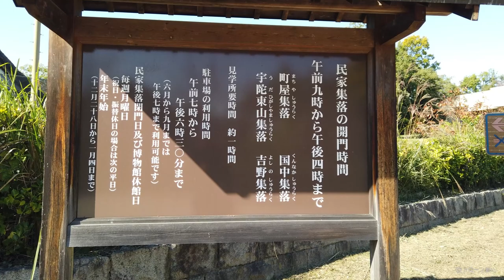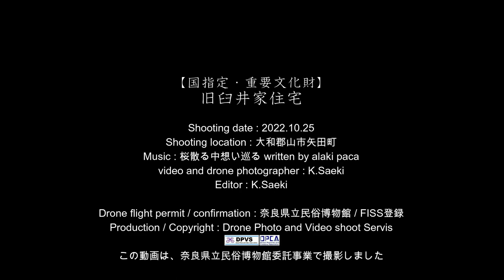【重要文化財】旧臼井家住宅［奈良県立民俗博物館］【Important Cultural Property】Usui Family Residence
旧臼井家住宅は、奈良県高市郡高取町上土佐に所在していた町屋で、建築年代は明らかではないが、構造手法上18世紀前半頃の建築と推定されている。この臼井家は伊勢から当地(高市郡高取町上土佐)に移り、旧高取城大手へ通じる道の北側に屋敷を構え、代々、屋号を「伊勢屋」と称し、藩の公用伝馬の役を務めるかたわら、酒、醤油の販売を営むほか、大年寄をも務めたと伝えられている。
　2022年秋現在、耐震補強工事を行っており、特に、永年風雨から家屋を守ってきた茅葺屋根は、特に損傷が激しく、2024年年春までに、新しい茅に葺き替えられる予定である。
この動画は、奈良県立民俗博物館委託事業で撮影したものである。